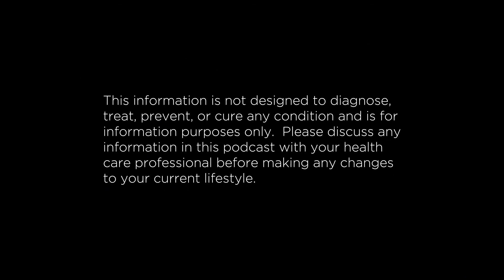The ATP Project 275 | Molding the Mind with Ken Ware and Dr. Don Wood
In today's episode of the ATP Project, we have two brilliant minds joining Matt in a panel of ‘neurodiscovery’ from either side of the planet. We have recently interviewed Dr. Don Wood after meeting him and the team at Spartan in Lake Tahoe and our long-standing relationship with the life-altering Ken Ware. We felt it best for these incredible professionals to meet and share their skills and where they are helping people all over the world, it’s heartfelt and nerdy at the same time and we are so excited to share it with you.